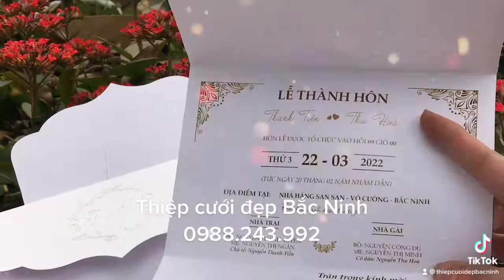Thiệp hồng về TP Bắc Ninh - Thiệp cưới đẹp Bắc Ninh - Thiệp cưới cao cấp - Thiệp cưới giá rẻ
🧨 Bên em vẫn in thiệp cưới, hashtag cho dâu rể chụp hình trong ngày đầy ý nghĩa này.
💞 Bộ sưu tập thiệp cưới sang trọng lịch sự cho ngày trọng đại, giá cả hợp lý ❤️
📌 Em vẫn nhận hạ gói cước Viettel V120, V120N, V120C (85k/tháng đăng ký 6-12 tháng), V90C, V70C...
📌 Nạp thẻ điện thoại chiết khấu cao (Vina, Viettel, Mobi, Vietnammobi)
📌 Thẻ Game, Thẻ Điện Thoại
📌 Chụp ảnh thẻ lấy ngay
📌 In phóng ảnh theo yêu cầu